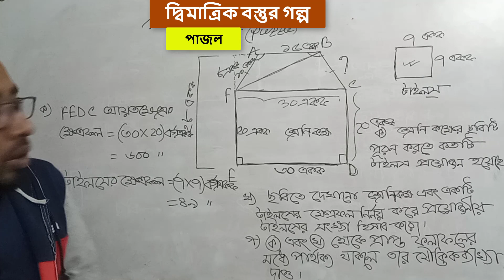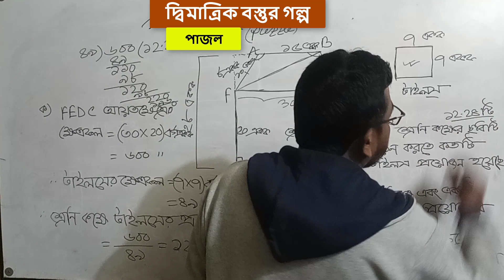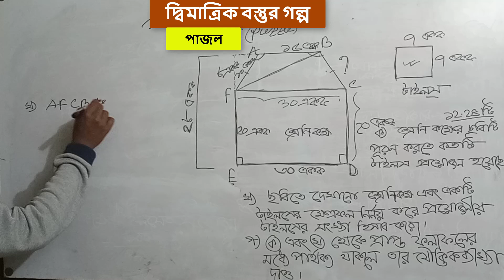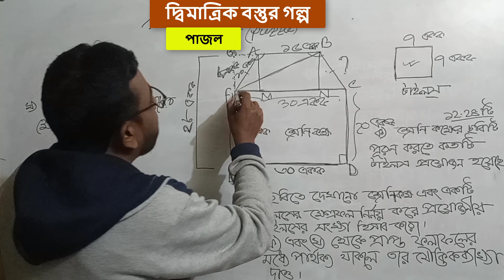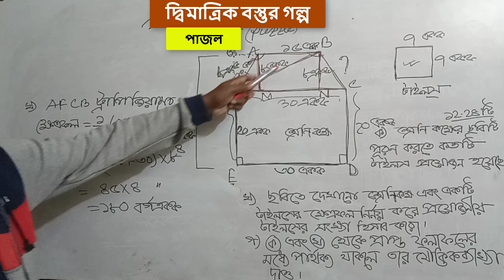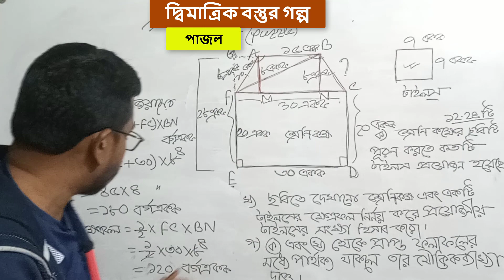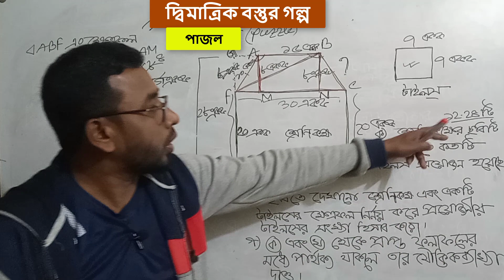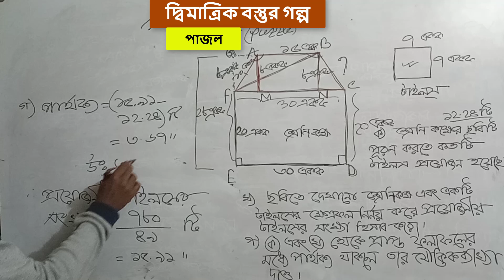দ্বিমাত্রিক বস্তুর গল্প || Class 6 Math || পাজল || Puzzle|| ৩২ পৃষ্ঠার সমাধান || Part-07